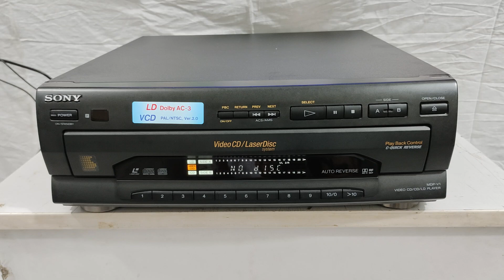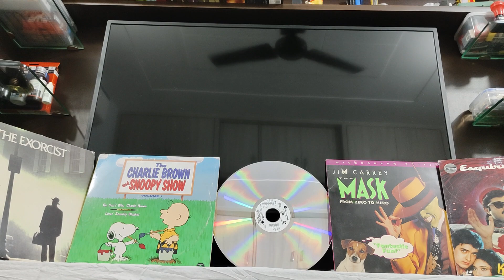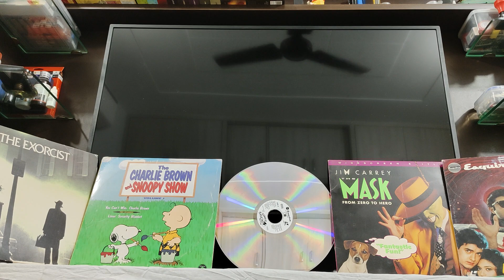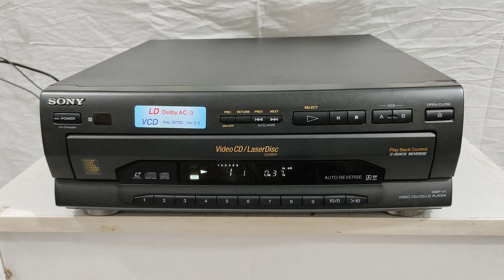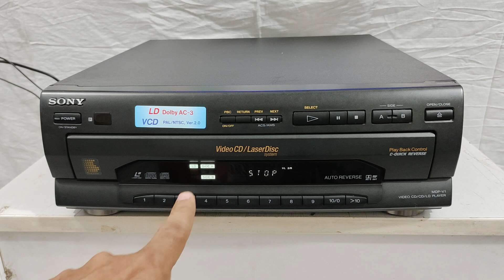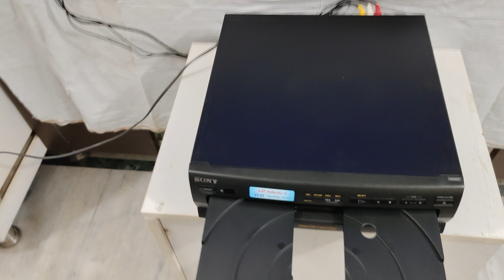SOLD SONY MDP-V1 VCD/CD/LaserDisc Player | 8882304144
SALE SONY MDP-V1 VCD/CD/LaserDisc Player
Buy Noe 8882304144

System

Type VIDEO CD/CD/LD player

Signal readout Optical (Laser beam reflection)

Signal format system EIA standard, NTSC color system CCIR standard, PAL color system (for VIDEO CDs only)

(PAL color system is E model only.)

Playing time See “Optical discs” on page 2.

Digital audio specifications

Signal-to-noise ratio More than 115 dB (EIAJ)*

Dynamic range More than 99 dB (EIAJ)

Wow and flutter Below measurement limit (+ 0.001 % W.PEAK) (EIAJ)

E Model

Model Name Using Similar Mechanism

Optical Pick-Up Type

SPECIFICATIONS

Video specification

Horizontal video resolution 425 lines

Signal-to-noise ratio More than 50 dB

* Measured according to EIAJ (Electric Industries Association of Japan) standards.

LINE OUT 1, 2 VIDEO output, Phono jack (1) Output signal: 1 Vp-p, 75 ohms, unbalanced AUDIO output, Phono jacks (2) Stereo L,R Analog: 200 mVrms (1 kHz, 40 % modulation) Digital: 200 mVrms (1 kHz, -20 dB)

DIGITAL RF OUT (AC-3) Phono jack (1) Output level: 400 m Vp-p Output impedance: 75 ohms

KHS-150A

General

Power requirements 110-240 V AC, 50/60 Hz (E model) 110 V AC, 60 Hz (Taiwan model) Power consumption

40 W

Operating temperature

5°C to 35°C

Ambient humidity 5% to 90 %

Dimensions Approx. 355 x 121 x 395 mm (w/h/d) including projecting parts and controls

Mass Approx. 8 kg